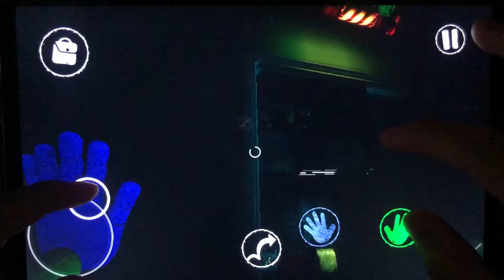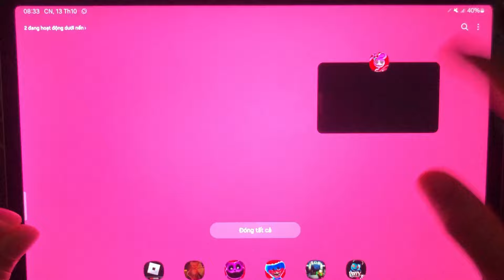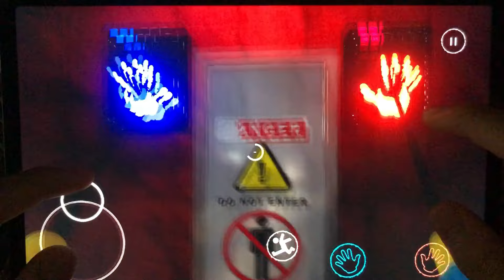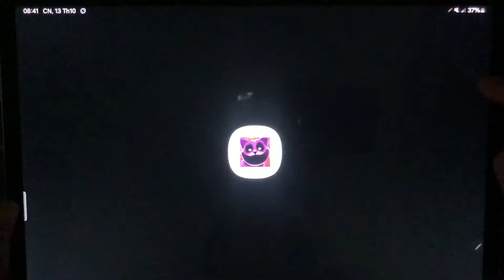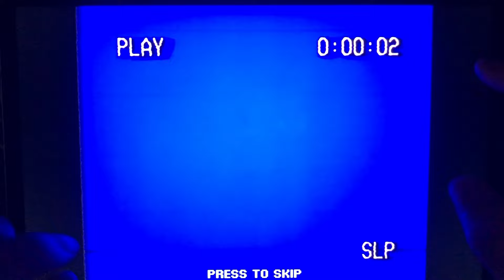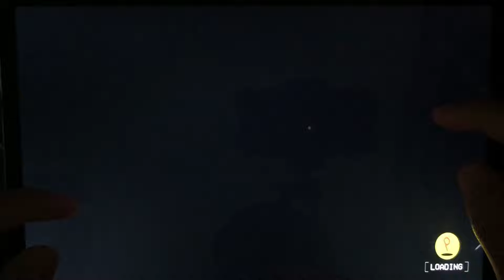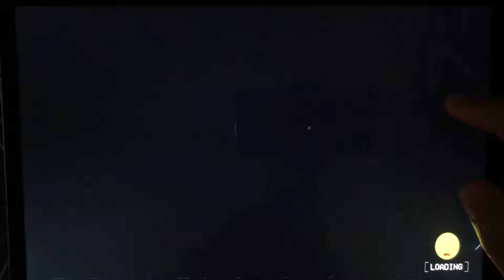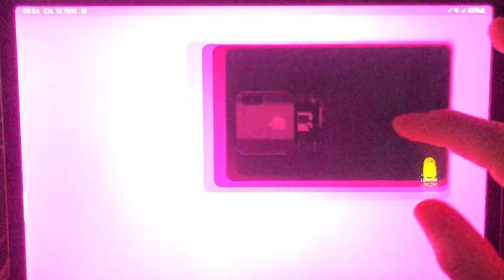Zoonomaly Mobile,Zoochosis Barry's Mobile,SONIC TAPES Barry's Roblox,Poppy Playtime Chapter 2 3 4